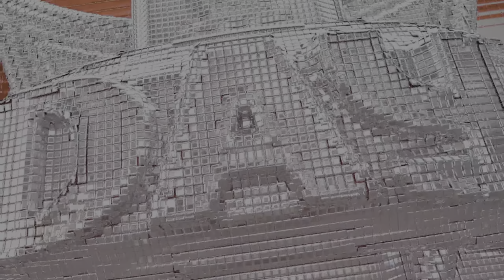WWE 2K23 - JBL vs Rey Mysterio (PS5) 4K60FPS